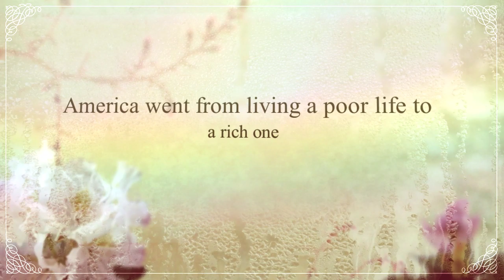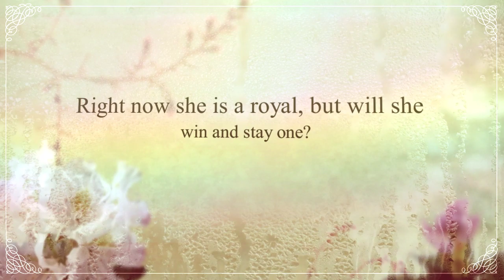The Selection -book trailer by Jordan